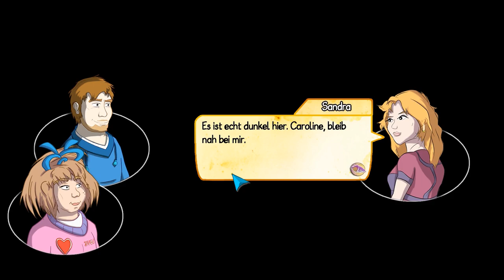Tom, du Sau! - #26 ✰ DEMETRIOS ✰ Deutsch ✰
Dieses Spiel wurde mir kostenlos vom Entwickler zur Verfügung gestellt!

✰ DEMETRIOS - THE BIG CYNICAL ADVENTURE ✰
Lustiges Point-and-Click Adventure mit schmutzigem Humor von COWCAT

✰ Let's Play DEMETRIOS - THE BIG CYNICAL ADVENTURE ✰

Demetrios ist a skurriles Point-and-Click-Adventure, inspiriert von Klassikern wie Baphomets Fluch, und vollgepackt mit Humor!

Bjorn Thonen, ein schlampiger Antiquitätenhändler aus Paris, wird eines Nachts überfallen, nachdem er betrunken nach Hause kommt. Er ist gezwungen, mithilfe seiner Nachbarin Sandra eigene Ermittlungen zu führen, und wird in eine unergründliche, rätselhafte Affäre verstrickt. Werden diese ungewöhnlichen Helden die uralten Geheimnisse aufdecken können?

Das Spiel bietet sowohl für Anfänger als auch Experten herausfordernde Situationen und Rätsel mit einem hohen Grad an Interaktivität. Kombiniere zum Beispiel Gegenstände und entdecke, was Lustiges passiert!

Ein langes, vielfältiges, eigenständiges Adventure (8 bis 12 Stunden Spielzeit)
Über 15.000 Zeilen Dialog voller Lacher!
Handgezeichnete Grafiken in Full-HD
Hoher Grad an Interaktivität. Die Charaktere reagieren auf deine Taten!
Lustige Minispiele, die sich durch die Geschichte ziehen
Suche nach versteckten Keksen in jeder Szene für optionale Rätseltipps!
Kompatibel mit Gamepads für entspanntes Spielen am Fernseher!